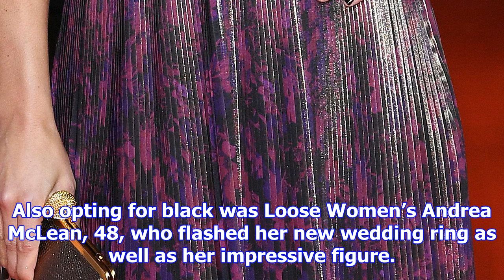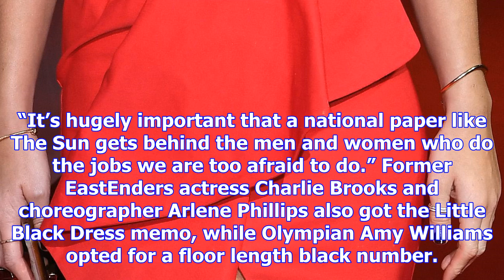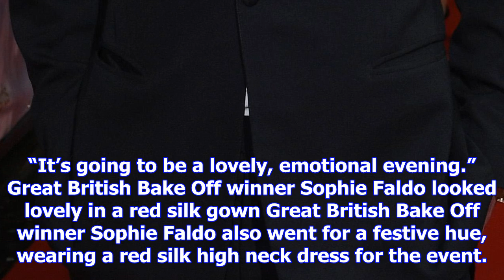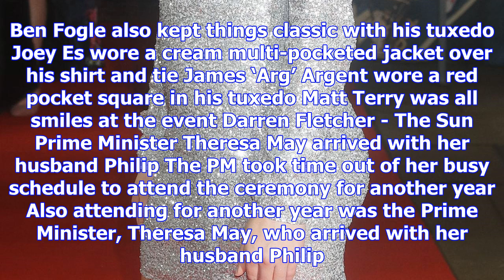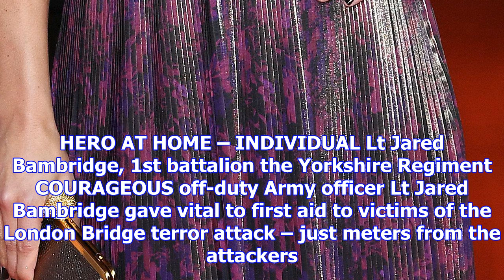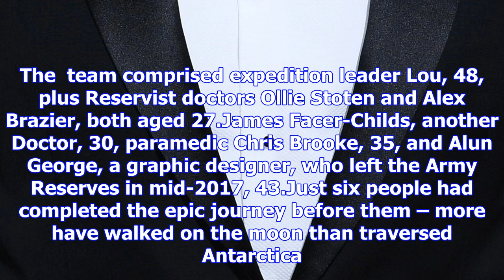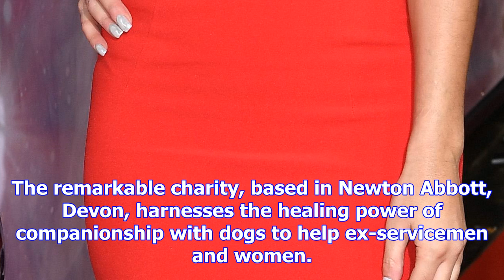Lorraine kelly, jorgie porter and ola jordan sparkle in silver on the millies red carpet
LORRAINE Kelly, Jorgi Porter and Ola Jordan sparkled in silver at The Sun’s Military Awards tonight.